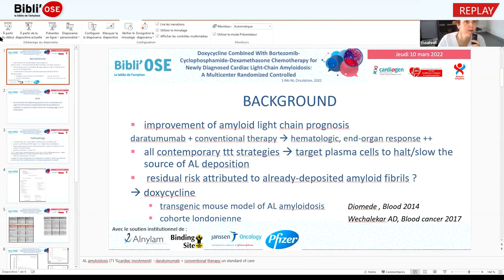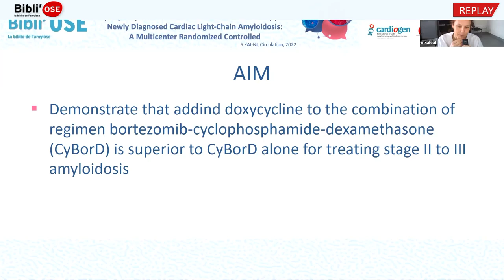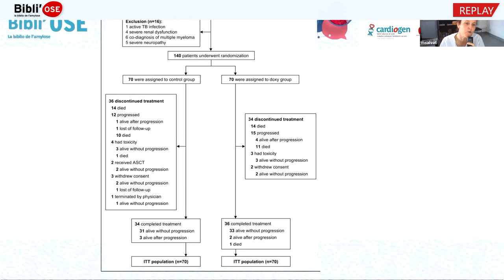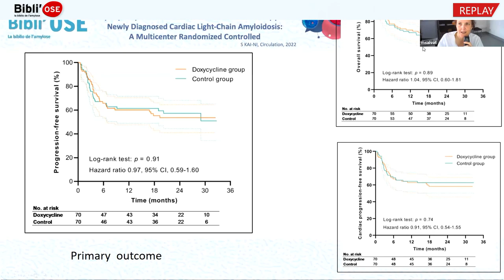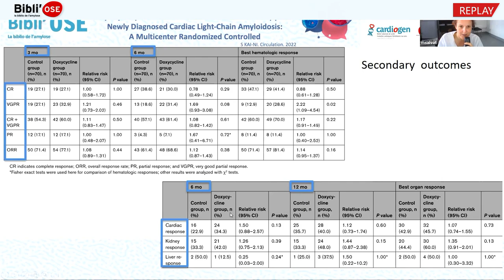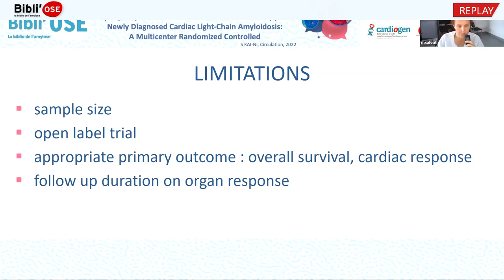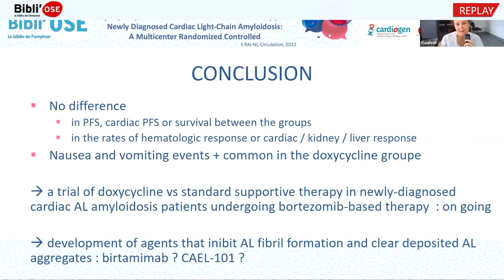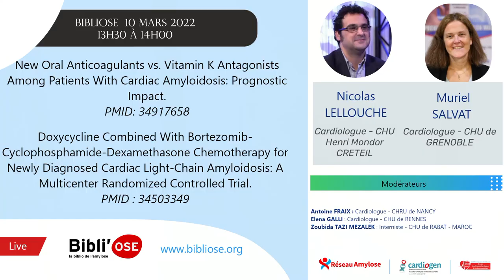Bibli'OSE : Doxycycline, chimiothérapie, amylose à chaine légère, SALVAT M; Shen KN_LJ Circ_35178887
Le Dr Muriel SALVAT de Grenoble commente lors de cette Bibli'OSE l'article "Doxycycline Combined With Bortezomib-Cyclophosphamide-Dexamethasone Chemotherapy for Newly Diagnosed Cardiac Light-Chain Amyloidosis: A Multicenter Randomized Controlled Trial". Shen KN, Fu WJ, Wu Y, Dong YJ, Huang ZX, Wei YQ, Li CR, Sun CY, Chen Y, Miao HL, Zhang YL, Cao XX, Zhou DB, Li J. Circulation. 2022 Jan 4;145(1):8-17. doi: 10.1161/CIRCULATIONAHA.121.055953. Epub 2021 Sep 10. PMID: 34503349 . La discussion est commentée par le Dr Antoine FRAIX Nancy, Dr Elena GALLI Rennes, Dr Zoubida TAZI MEZALEK Rabat MAROC, Pr Nicolas LELLOUCHE Créteil, Dr Muriel SALVAT Grenoble.